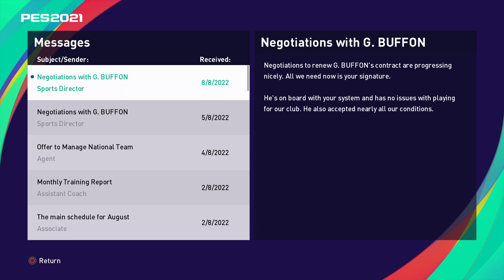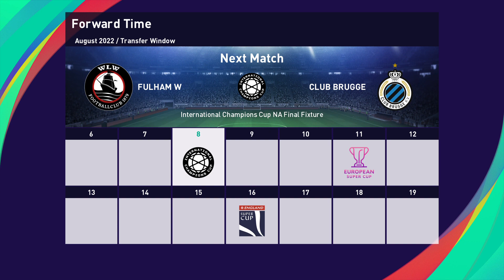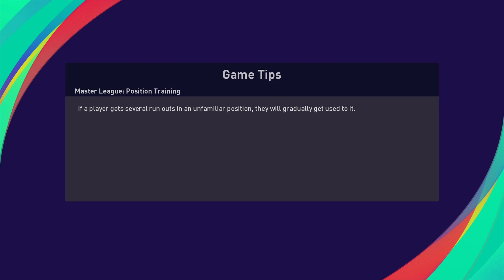Pes 21 Fulham - Club Brugge